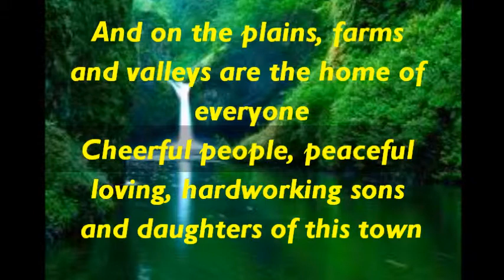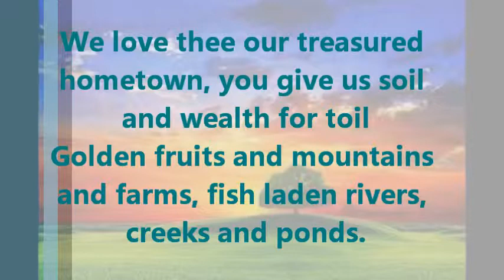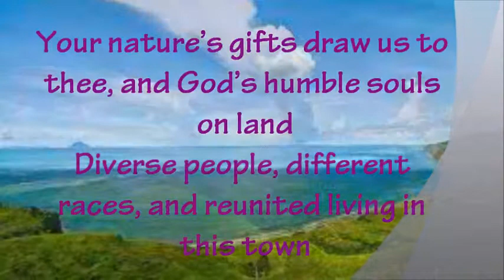ROSALE B. MANALAD